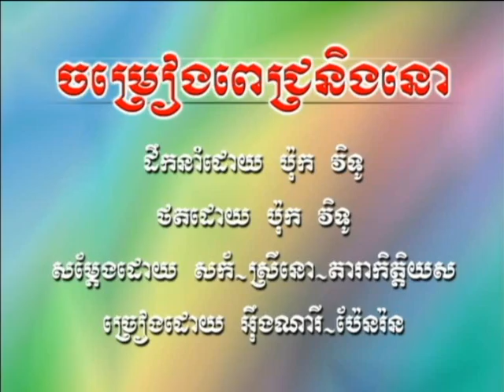ចម្រៀងពេជ្រនិងនោ (អឹុង ណារី+ប៉ែន រ៉ន)